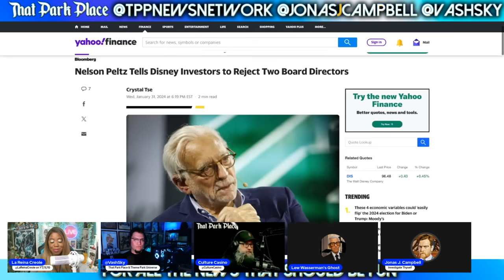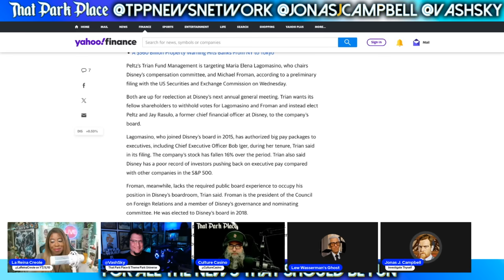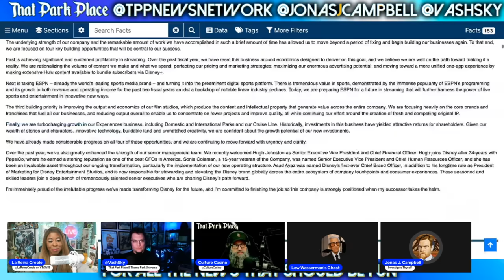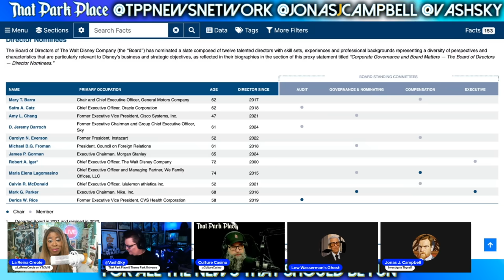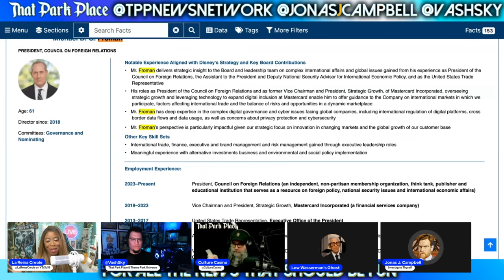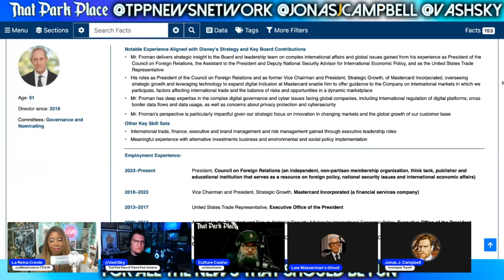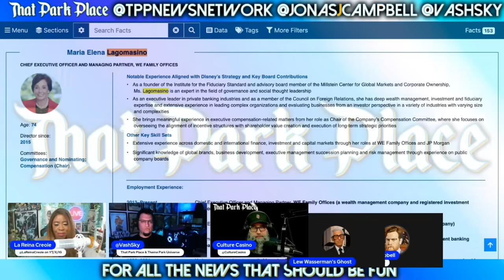Disney FIGHT! Peltz CALLS OUT The Board Members He Wants GONE!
feat. @EverythingWokeAbout, @CultureCasino, L.W. Ghost, and Vash Sky